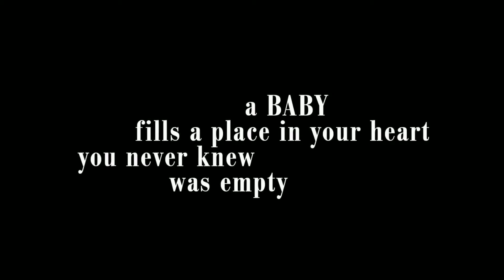Happy 1st Birthday Anika by Lori Douglas Photography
Anika's First Year